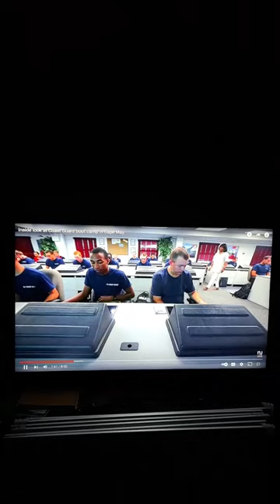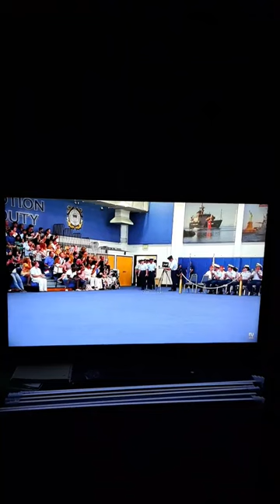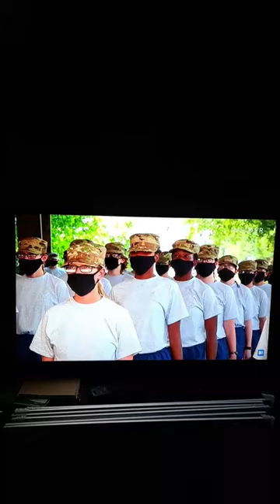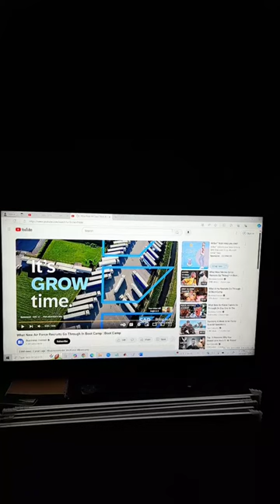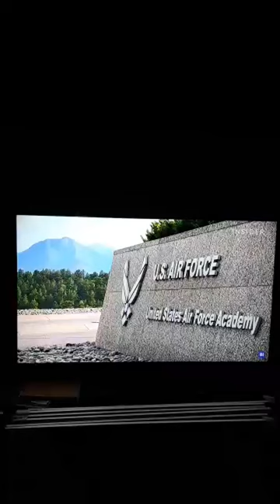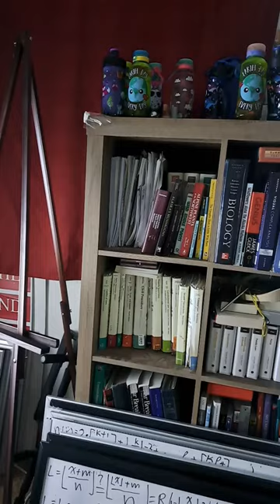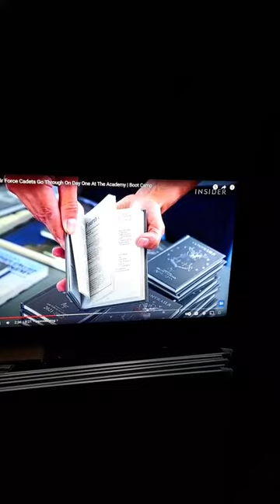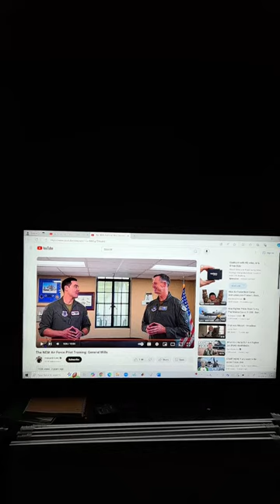good training yes